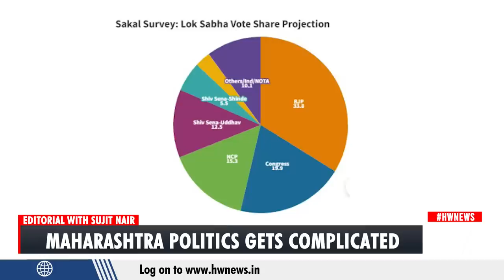Editorial with Sujit Nair: Maharashtra politics gets complicated | Ajit Pawar | Sharad Pawar | NCP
In this episode of editorial Mr Sujit Nair discusess about the NCP split by leader by Ajit Pawar. Timeline
17 th April, 2023
NCP leader Ajit Pawar’s efforts to become Eknath Shinde’s successor as Maharashtra
chief minister in alliance with the BJP, is gaining momentum with the former collecting
consent signatures from his lawmakers within his party. He aslo states that Ajit Pawar might  have the blessings of Sharad Pawar.

NCP leader Supriya Sule hints at two political &#39;blasts&#39; in next 15 days.

Pawar resigning from NCP. Ajit Pawar visited Delhi to meet the BJP leadership.

After withdrawing his resignation, Sharad Pawar appointed Supriya Sule and Praful Patel as
the party’s working presidents, overlooking Ajit.

Gautam Adani meets NCP chief Sharad Pawar

June 27, 2023 (PM Modi’s Statement);NCP Behind Scams Worth Rs 70,000 Crore&#39;: PM Modi&#39;s &#39;Ghotala Metre&#39; Attack On
Opposition

Sharad Pawar’s ‘googly’ knocked his nephew: Fadnavis on NCP chief’s claim about 2019 talks
with BJP
On Sunday he was sworn-in as the Deputy chief minister of Maharashtra for the fifth time as
he joined the Eknath Shinde-led government. He will be sharing the post with BJP’s
Devendra Fadnavis. He further claims Ajit Pawar has the blessings of Sharad Pawar